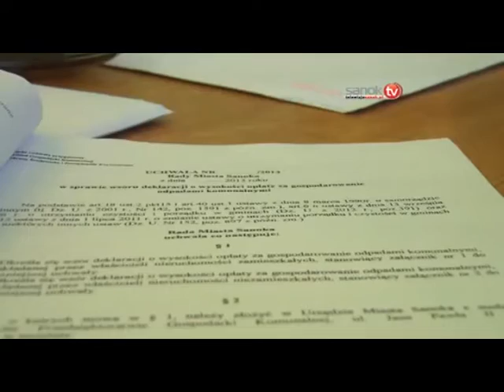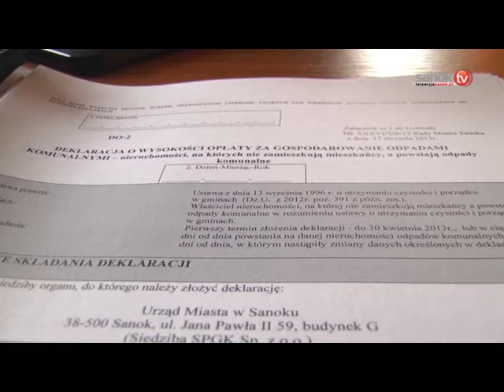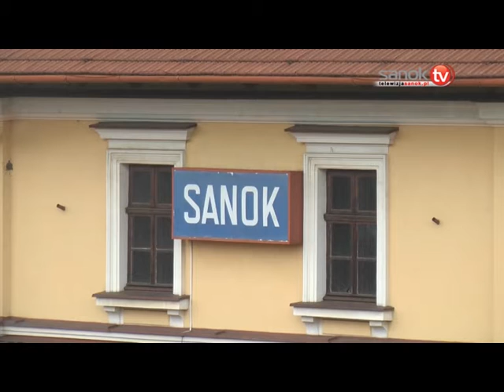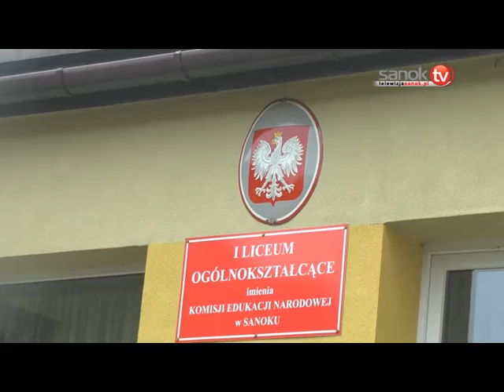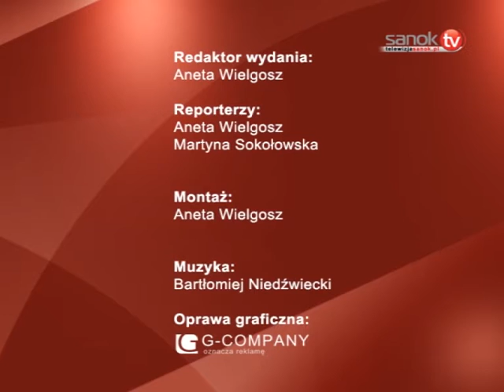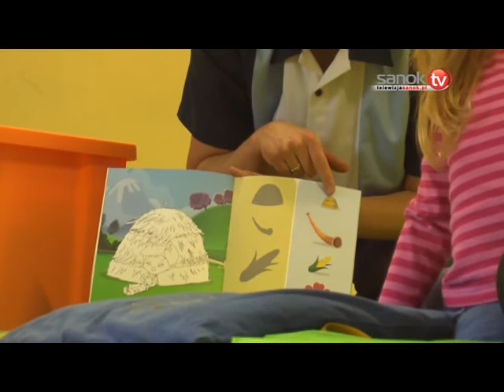Puls Tygodnia 07.06.2013